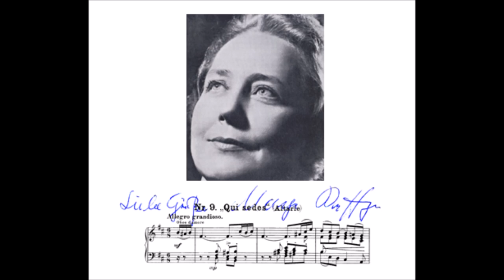Marga Höffgen "Er ward verschmähet" Der Messias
Marga Höffgen singt "Er ward verschmähet"
aus Der Messias von Georg Friedrich Händel
Münchener Bachorchester
Dirigent: Karl Richter